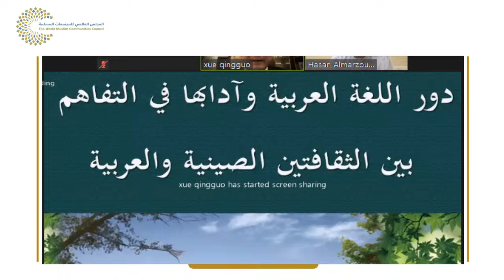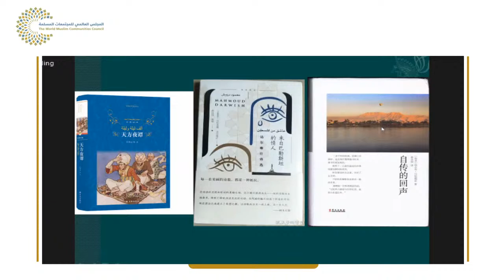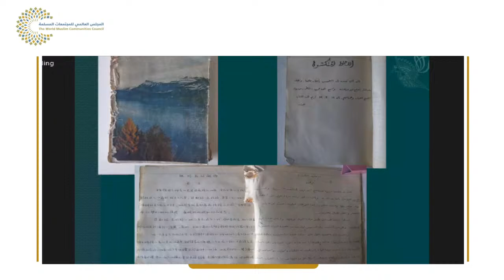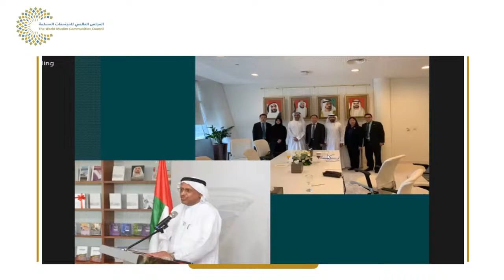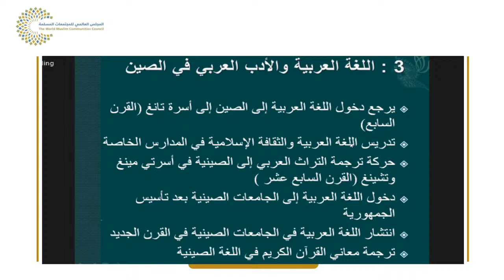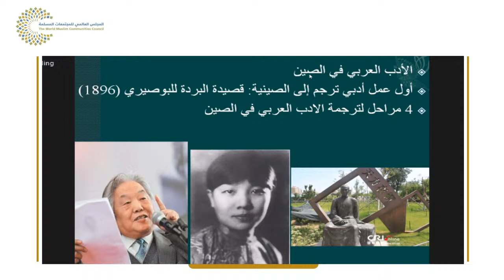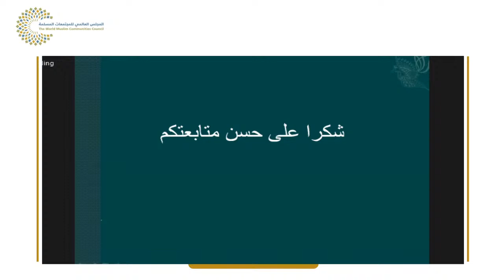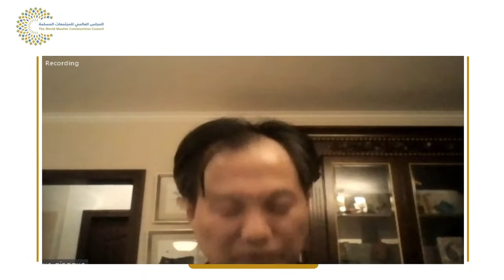Live | Role of Arabic language and literature in cross-cultural understanding